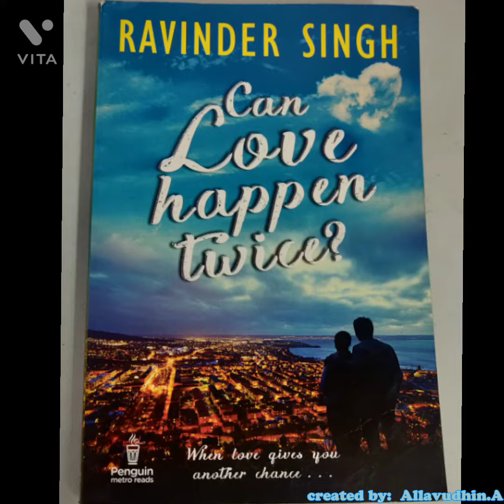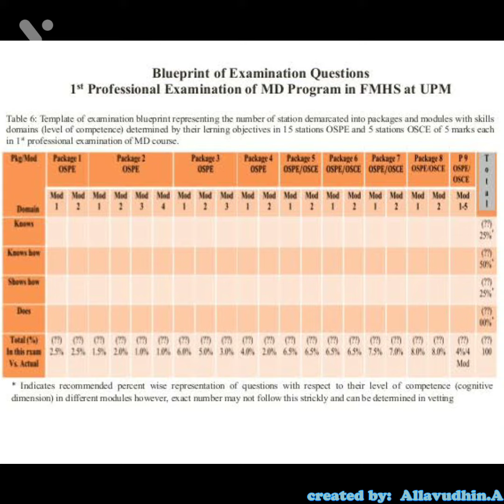smart learning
voice : shamshunisa nazar